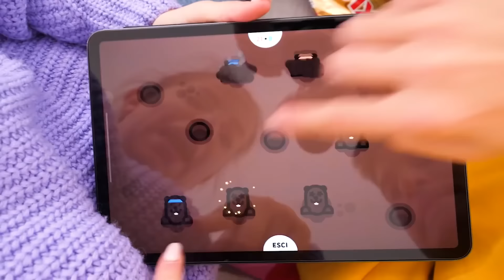3 SFIDE GIGANTE vs PICCOLO! 100 STRATI DI CIBO! *CHALLENGE*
3 Side gigante vs piccolo con Ninna e Matti! Chi riesce a fare la torre più alta di cibo vince! 100 Strati di cibo challenge con il cibo gigante vs minuscolo per 24 ore! Nella challenge di oggi Mangiamo solo cibo piccolo contro cibo medio contro cibo grande per 24 ore! Chi vincerà questa cibo challenge di Ninna e Matti? Possiamo mangiare solo il cibo da 1€ vs cibo da 10€ vs cibo da 100€, ecco la nuova challenge con il cibo di Ninna e Matti! Chi perde la sfida dovrà mangiare cibo da 1€ per 24 ore! Mentre chi vincerà mangerà cibo da 100€ ! Chi vincerà questa nuova sfida?